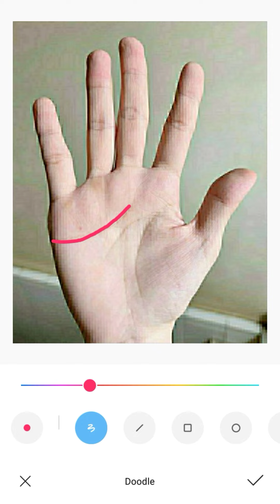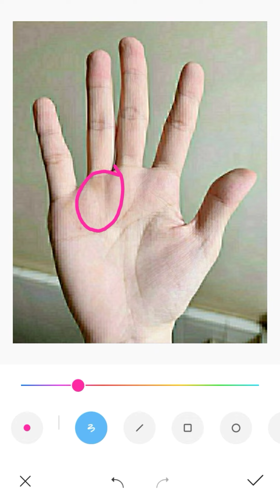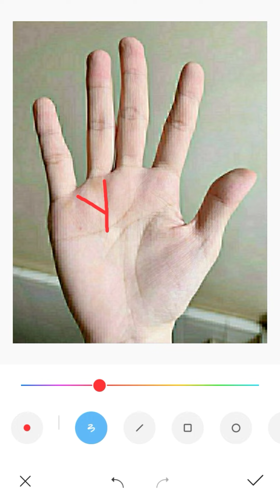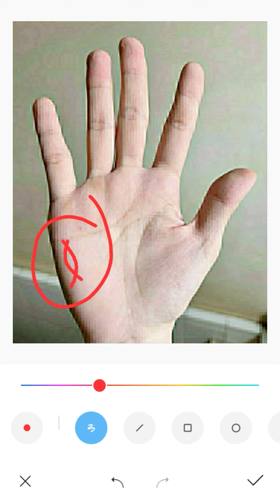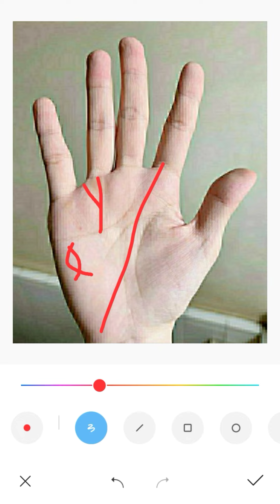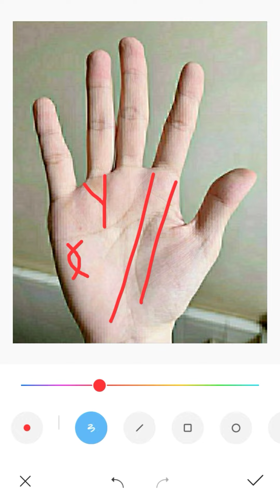সব চেয়ে শক্তশালী রেখা | Hater rekha dekhe vaggo bichar